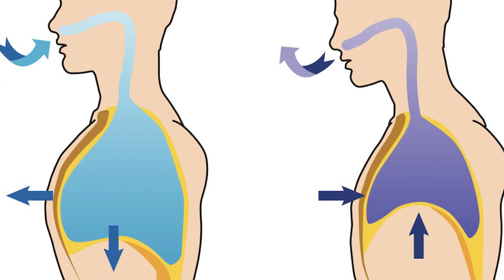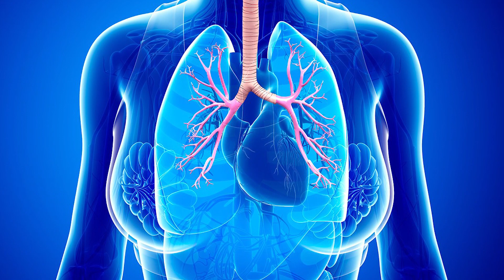ඇදුම ගැන හරියටම දැනගන්න